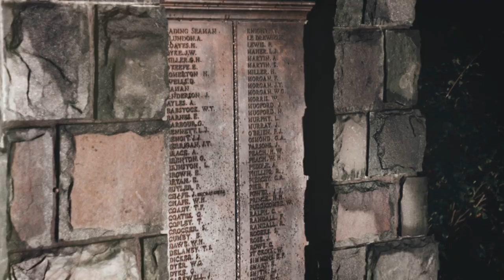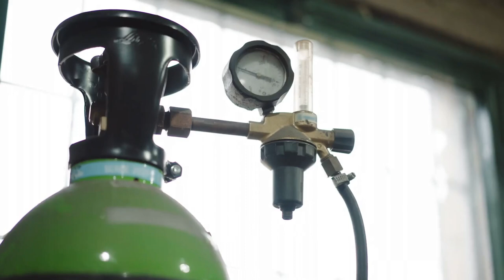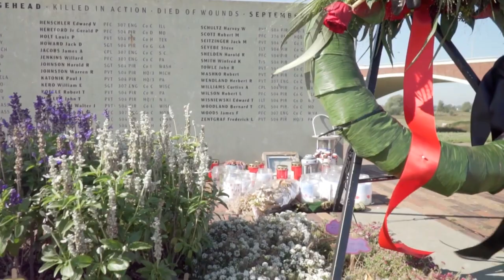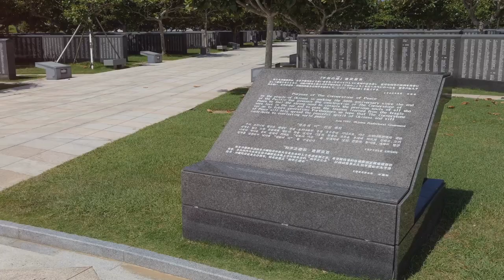The Tragic Nanaimo Mine Explosion of 1887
The Nanaimo Mine Explosion of 1887 stands as one of the most tragic events in Canadian mining history. Occurring in Nanaimo, British Columbia, this disaster claimed the lives of many miners and left a lasting impact on the community. The explosion, known as the 1887 Nanaimo disaster, was a devastating coal mine tragedy that highlighted the dangers of mining during that era.

This video delves into the history of the Nanaimo mine explosion, exploring the causes and aftermath of this catastrophic event. We will discuss the significant loss of life, the rescue efforts undertaken, and the broader implications for mining safety in Canada. The 1887 Nanaimo mine blast remains a poignant reminder of the risks faced by miners and the importance of strict safety measures in the industry.

Join us as we uncover the facts surrounding the Nanaimo mining disaster of 1887, a tragic chapter in the history of Nanaimo and Canadian mining. Through historical accounts and survivor stories, we honor the memory of those who perished and those who bravely responded to this calamity.